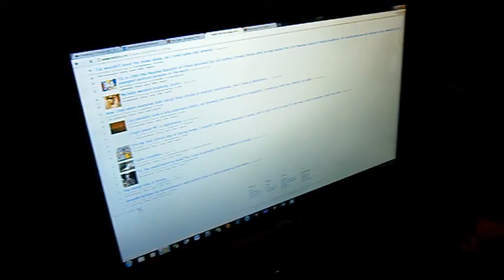Shirt-pants (Mar 11- 13 2012)